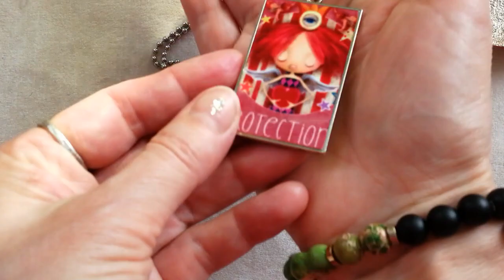Angyal Palota Ékszerei most ünnepi csillagporral meghintve ♥♥♥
Kedves Tündér!
Szeretettel üdvözöllek az Angyal Palotában♥♥♥
Az Angyal Palota műhelyében a varázslat valóra válik, ahogyan minden egyes termék kézzel készül. A  gondosan kiválasztott alapanyagok, és a Dodó Art motívumok sajátosi ötvözete megalkotott egy olyan világot, melynek most Te is részese lehetsz..Az Angyal Palota egyedi termékei csodálatos kapcsolatot teremtenek a misztikus világ és a mindennapi valóság között.
Az Angyal Palota kincsei többek, mint egyszerű tárgyak - minden darabban ott rejtőzik az angyalok és tündérek mágikus ereje, mely az életed részévé válhat.